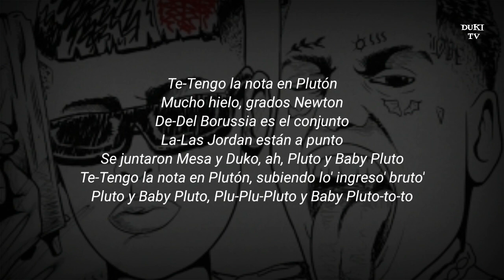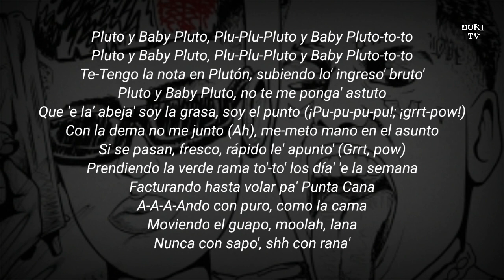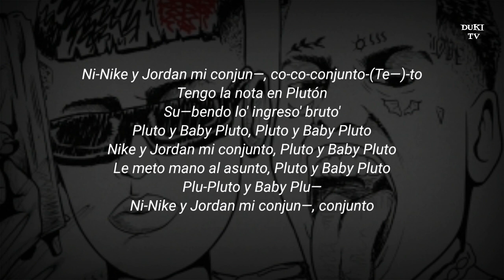Duki x Mesita - Baby pluto (LETRA)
duki midtown,
duki midtown letra,
duki volando Bajito
duki after,
duki homer el mero mero,
duki empresario,
duki trueno lit killah,
duki baby Pluto,
duki del reves,
duki ysy midel seven kayne,
duki sexy,
duki asan frijo,
duki lucid dreams,
duki adelantos antiguos,
duki sexy solo,
duki myke towers,
duki khea goteo,
khea goteo,
duki so deam,
duki khea,
duki esbabyface,
duki lit killah,
duki modo diablo,
modo diablo,
duki lit killah khea,
duki ysy neo,
duki ysy a neo pistea,
duki ysy modo diablo,
ysy a modo diablo,
duki tv,
duki mashup,
mododiablo,
duki malbec en vivo,
duki desde el fin del mundo,
duki goteo,
duki el plug,
duki so damn nena lo siento,
duki ysy a el plug,
ysy a el plug,
duki filtrado,
duki tema filtrado,
duki lit killah rusher,
duki rockstar,
duki album,
duki ademas de mi,
duki acapella,
duki vida de rock,
duki asan,
duki adelanto nuevo,
duki ademas de mi remix,
duki agua,
duki bailando turro,
duki bzrp malbec,
duki bailando cumbia,
duki bad bunny,
duki ballin,
duki brisa,
duki batallas,
duki batman,
rels b duki,
rels b duki aleman,
duki bzrp session,
rels b duki letra,
duki chico estrella,
duki cascada,
duki casaparlante,
duki cro,
duki bailar o mentir,
duki coscu,
duki ovi,
john c duki,
khea y duki,
c.r.o duki,
c tangana duki,
c.r.o duki neo pistea,
c kan aleman duki cro,
duki khea cazzu c.r.o,
duki drefquila,
duki disco reaccion,
duki disco,
duki desde el fin del mundo letra,
musica de duki,
canciones de duki,
lo mejor de duki,
ademas de mi duki,
duki i.d.k,
duki s.a.d,
duki entrevista,
duki en vivo,
duki ella es una diabla,
duki estrella,
duki mis demonios,
duki el marginal,
duki ecko,
duki eo eo,
pablo chill-e duki,
duki ft khea,
duki fifty fifty,
duki ferrari,
duki fornai,
duki flow,
duki fuego,
duki ft lit killah,
duki goteo remix,
duki goteo letra,
duki golemcito,
duki genius,
duki grabando,
duki goteo en vivo,
cecilio g duki,
duki ft paulo londra,
duki hello cotto,
duki harry nach,
duki hielo,
duki hijo de la noche,
duki hitboy,
duki hyperpop,
duki hello cotto remix,
duki hablamos mañana,
duki improvisando,
duki i don't know letra,
duki i don't know,
duki impala,
duki jon z,
duki en stream,
duki brillo,
duki video concept,
duki Harry nach,
duki trueno panama,
duki Panamá,
juicy j duki,
recycled j duki,
ronny j duki,
duki j balvin,
duki y rei,
duki x j balvin,
duki khea wacha,
duki khea muriendome,
duki kidd keo,
duki khea lit killah tiago,
i.d.k duki,
duki 24k,
duki lit killah rusher freestyle,
duki lola,
duki loca,
duki luna,
duki lucho ssj,
l gante bzrp duki,
l don't know duki,
duki malbec,
duki x sticky m.a.- sonic,
duki nba,
duki no me llores,
duki neo pistea,
duki no vendo trap,
duki nba freestyle,
duki nuevo album,
duki no llores,
duki nicki nicole,
n l party duki,
duki ñengo flow,
duki ñeri,
duki otro level,
duki offing,
duki otro cheke,
duki olvidarme de todo,
duki omar varela,
duki pablo chill-e,
duki pintado,
duki piensa en mi,
duki pininfarina,
duki papo,
duki paulo londra,
duki pintao letra,
r.i.p duki,
duki quinto escalon,
duki quavo,
duki quien eres tu,
duki quinto,
duki quavo letra,
duki quavo en vivo,
reaccion a duki,
duki toy q goteo,
duki reaccion album,
duki reggae,
duki remix,
duki rapido,
duki rockstar letra,
duki rauw alejandro,
duki c.r.o,
duki c.r.o freestyle,
duki r.i.p,
duki c.r.o alas,
duki c.r.o basura,
duki c.r.o vampiros,
duki she don't give a fo,
duki sol,
duki she don't give a fo letra,
duki sol y luna,
duki sol reaccion,
duki sad,
duki sold out dates,
duki sin culpa,
duki v.s paulo londra,
duki v.s lit killah,
duki u.s.a,
duki trueno juntos,
duki trueno letra,
duki bhavi letra,
duki ticket,
duki type beat,
duki tiago,
duki nicki nicole cancion,
duki freestyle parece canción,
duki lit killah freestyle parece canción,
duki drill,
duki drill p2,
duko representa Argentina, ey Argentina siempre va estar en la casa,
duki drill lit killah,
duki bhavi suuh
duki suuh,
duki suuh letra,
duki pintao,
duki todo el día remix,
duki lleno de victorias,
duki asan tiago,
duki freestyle drill,
duki goteo remix edit,
duki mashup,
duki otra dimensión,
duki khea otra dimensión,
duki Remember me,
khea Remember me,
duki hagámoslo,
duki temas filtrados,
duki fmk freestyle,
duki Paulo londra edit,
duki experto,
rusher duki bailando te conocí,